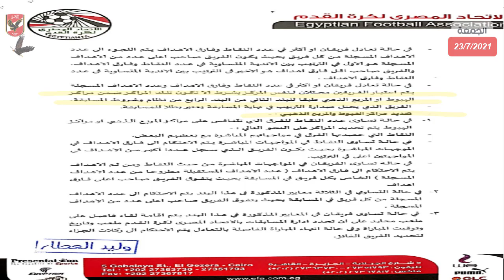انفراد..كشف صفقة موسيماني رسميا وصراع بيراميدز علي جوهرة افريقيا وضربة جديدة من الاهلي لكايزر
► تواصل معي علي الفيس بوك